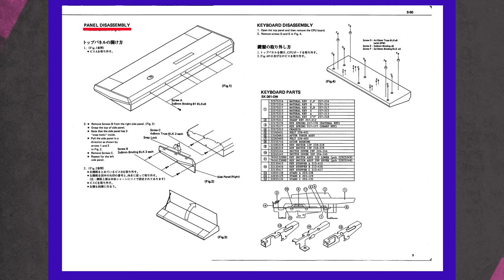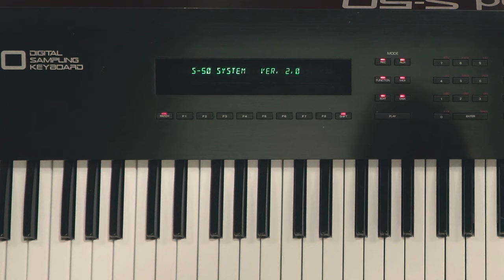Roland S50 Install USB Floppy Disk Drive Emulator | 80년대 빈티지 신디사이저를 사용하는 방법! 플로피 디스크를 USB로?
얼마전 롤렌드의 S50을 들여왔습니다
junkie xl 의 샘플러 영상을 보고 이건 사야겠다 싶어 엄청 찾아 다녔는데 드디어 사용 할 수 있게 되었네요!

살면서 건반 자체를 처음 열어 보았는데 설명서를 천천히 읽어보며 하니 생각보다 어렵지 않아서 다행히 혼자 할 수 있었습니다 단순히 플로피 디스크를 USB로 바꾸는 작업이라 난이도가 높지 않았나봐요

조금 더 사용해보고 만들 Roland S50 영상도 빨리 보여드리고 싶네요!

Nalbantov USB Floppy Disk Drive Emulator for Roland S-50 Sampling Keyboard